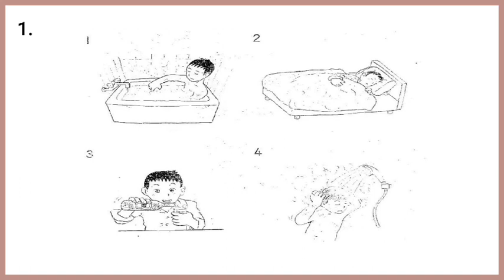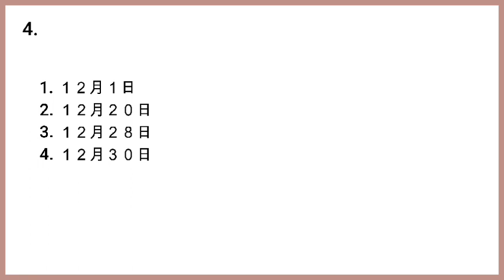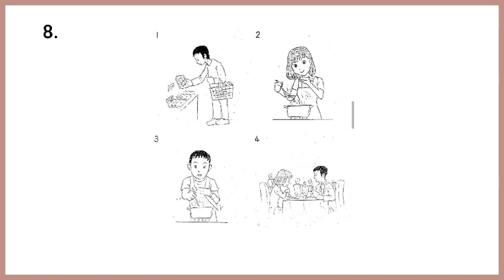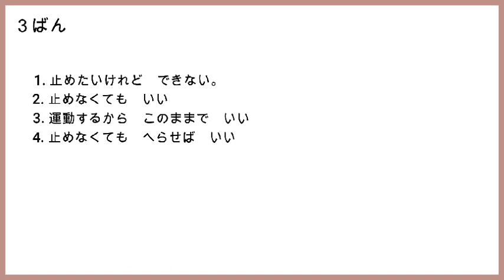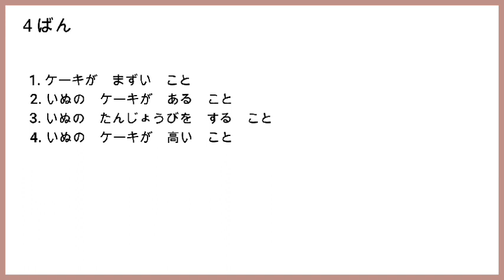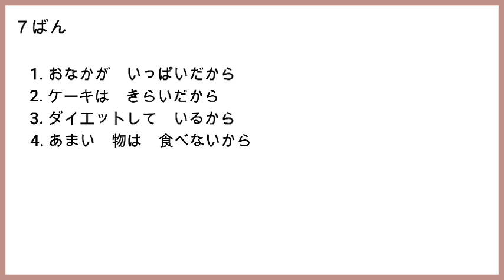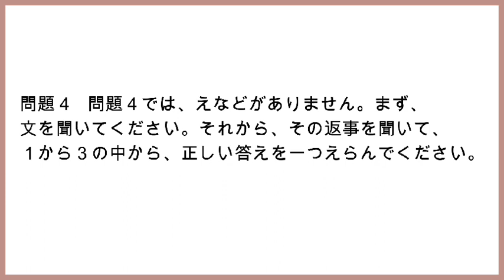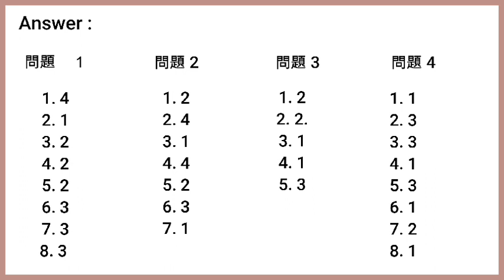[#10]JFT LISTENING practice test with answers @urvashiverma145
hii guys,

thankyou